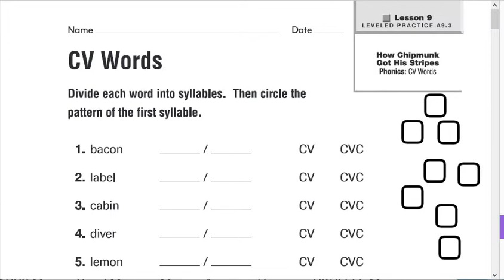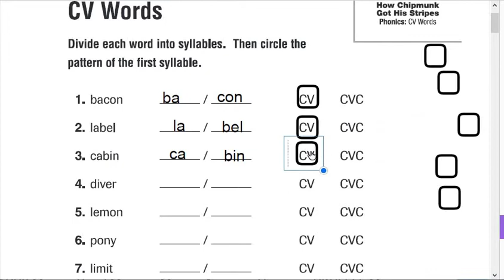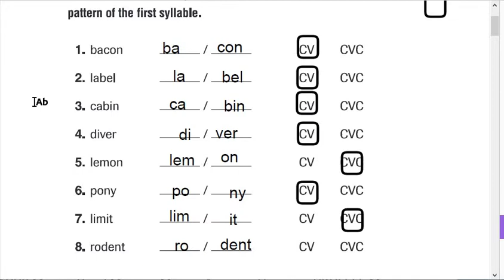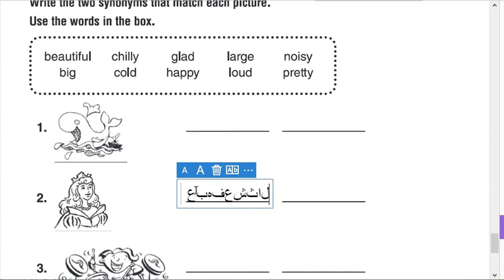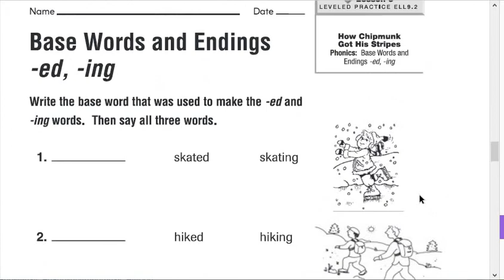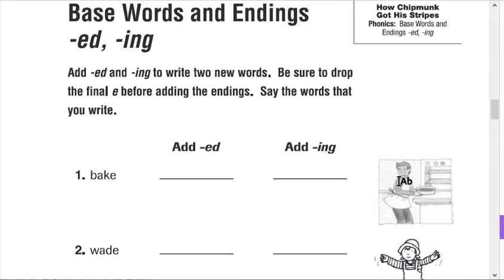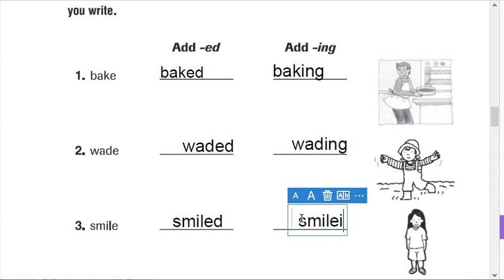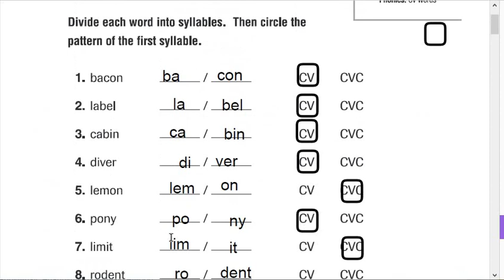English Grade 2 " Revision " Ms. Menna